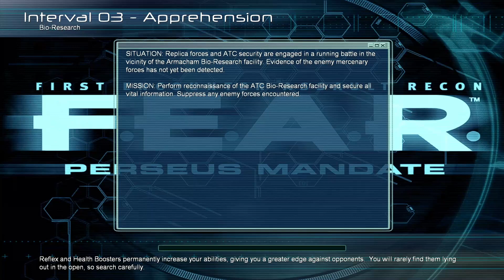F.E.A.R. - Perseus Mandate - Interval 03-2 - Bio-Research (2007) // Walkthrough (No Commentary)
Genre: Action, First Person, Shooter
Developer: Timegate
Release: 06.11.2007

Description:
As the first F.E.A.R. team and Delta Force fight for control of the situation, a second F.E.A.R. team is sent in to shed some light on Armacham Technology Corporation's (ATC) dark past. As a member of a secondary F.E.A.R. team, you are brought in to discover more information regarding the secret project at the ATC facilities.